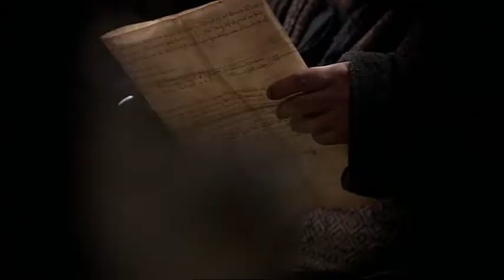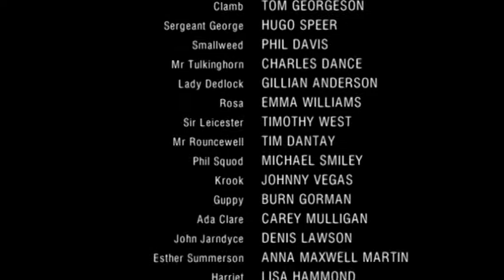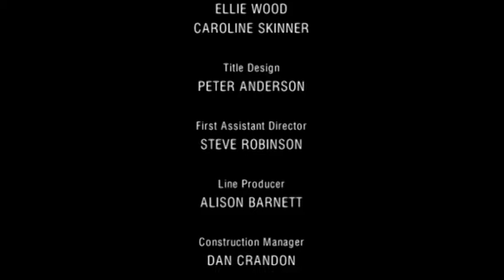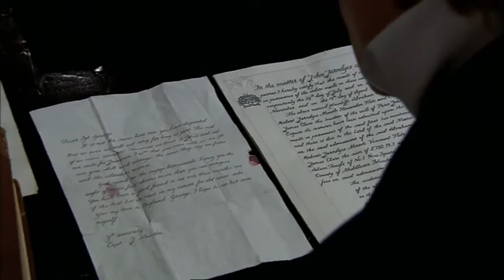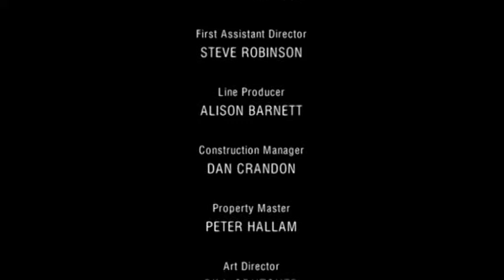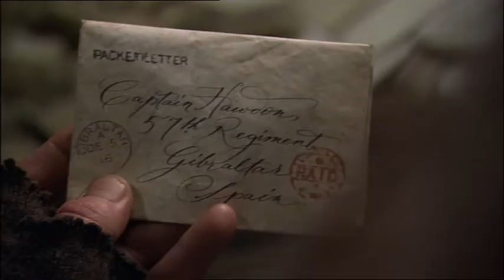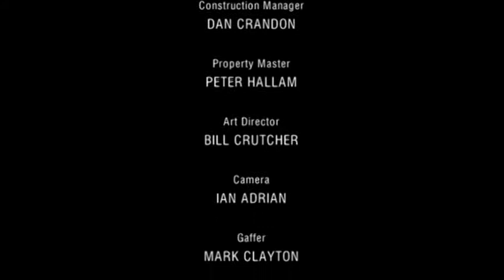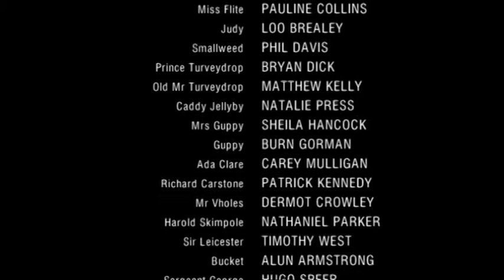NBP YT Bleak 2